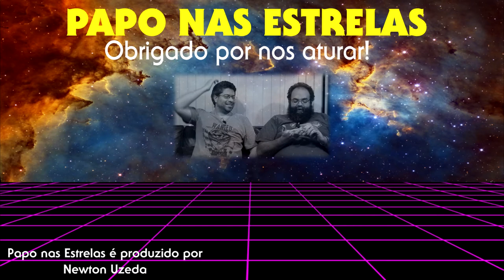Short Treks - A Estrela Mais Brilhante - Primeiras Impressões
Vamos conhecer um pouco mais sobre a história de Saru, voltando ao passado dele, com sua família, sendo presa em uma sociedade pré dobra. Presenciamos também seu primeiro contato com a Federação.

Short Treks- EPISODIO 3 "A Estrela mais Brilhante [The Brightest Star]